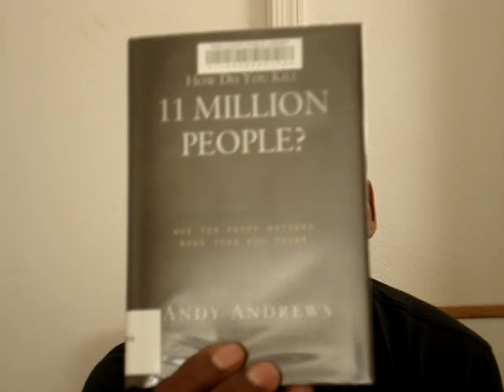Book Review - HOW DO YOU KILL 11 MILLION PEOPLE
How Do You Kill 11 Million People?: Why the Truth Matters More Than You Think  by Andy Andrews